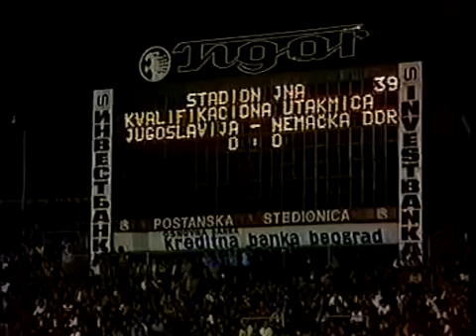Yugoslavia - DDR 1985- world cup quallif. for Mexico 1986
Yugoslavia - DDR 1985 1:2.